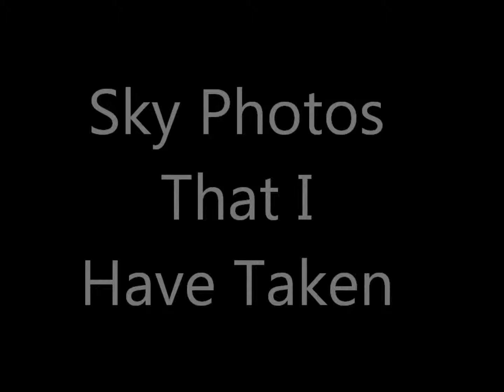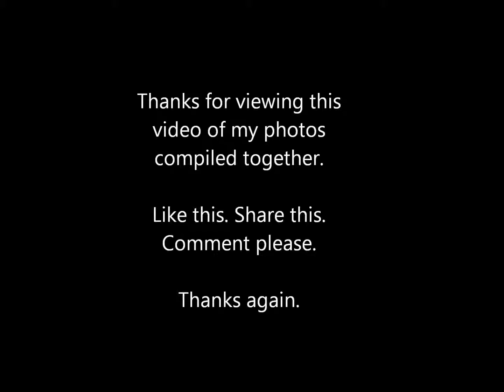Kansas Sky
My photos of the sky at various times/dates in the South West part of Kansas. Compiled by me, taken by me.